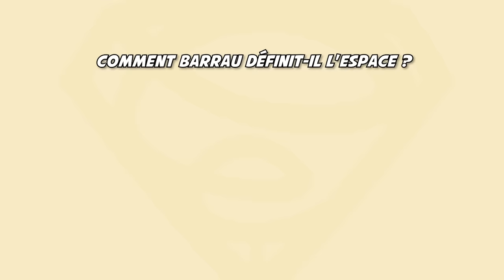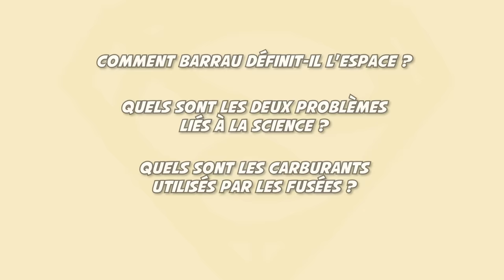Quand Aurélien Barrau parle de Thomas Pesquet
Comment Barrau définit-il l'espace ?
Là où il n'y a rien, correspond à l'exhibition la plus vile de notre techno-prédation.

Quels sont les deux problèmes liés à la science ?
1 - L'espace qu'elle prend. Nous confondons ses créations avec un dévoilement de ce qu'est la vérité propre du réel. C'est très grave pour nos imaginaires.
2 - La manière de la pratiquer est technicisée pour l'assujettir à un système de réification.

Quels sont les carburants utilisés par les fusées ?
Kérosène et hydrogène liquide.